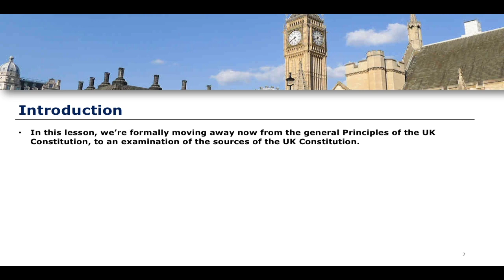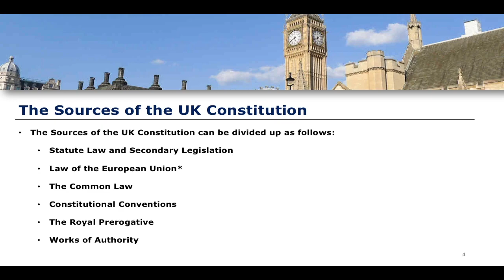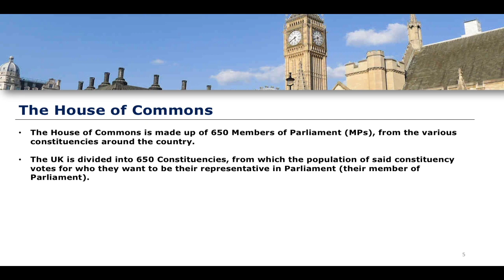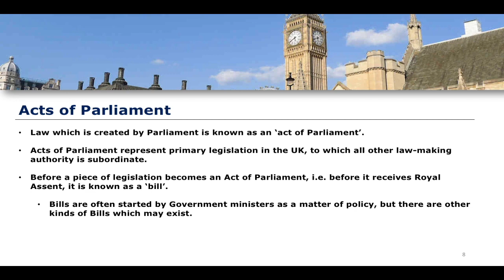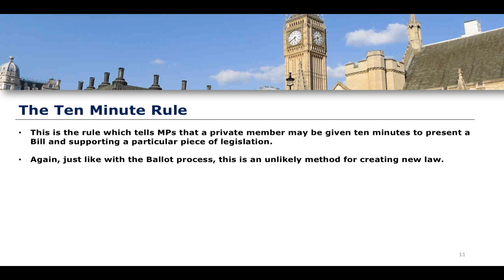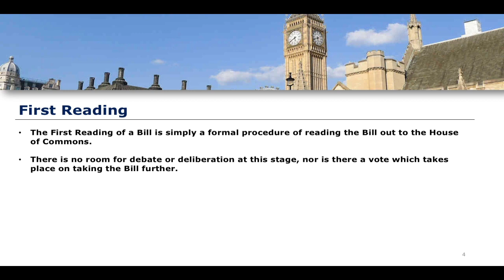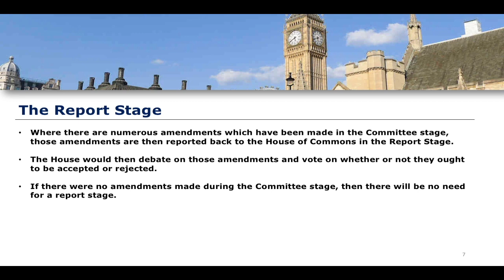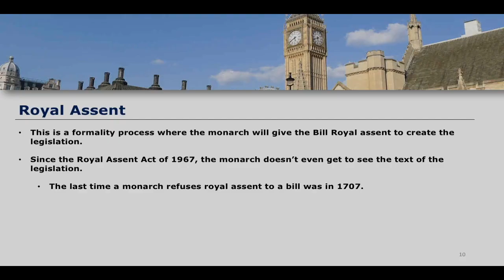Sources of the UK Constitution | Full Lecture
This channel is dedicated to providing the long form, lecture style content of our lessons on the Law Academy. We recognise that some people prefer the longer lecture style format and, so, we this channel to put all of our lessons on in much longer youtube videos. Enjoy!

Head over to the Law Academy Channel for our lessons on new Law form the Jurisdiction of England and Wales, to Public International Law!

Thanks Thomas Kelley for the Unsplash image.

Citations & Sources

- A. Bradley, K. Ewing & C.J.S. Knight, Constitutional & Administrative Law (18th edn, Pearson, 2022).
- C. Faragher, Public Law Concentrate: Law Revision and Study Guide (Oxford University Press, 7th edn, 2021).

Further Reading

- R. Masterman & C. Murray, Constitutional & Administrative Law (Cambridge University Press, 2022).
- A. Le Sueur et al, Public Law: Text, Cases and Materials (5th edn, Oxford University Press, 2023).